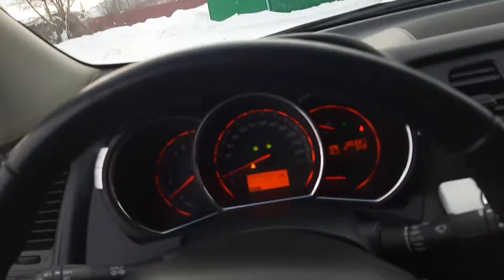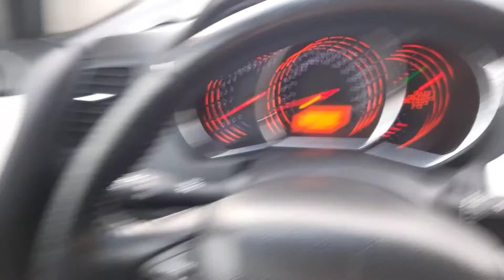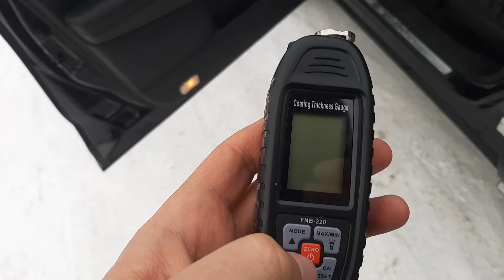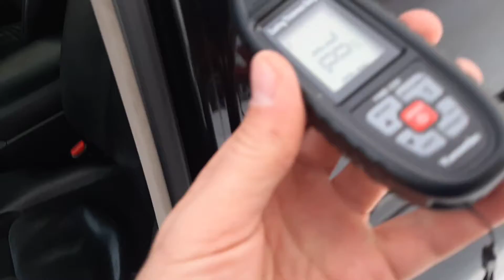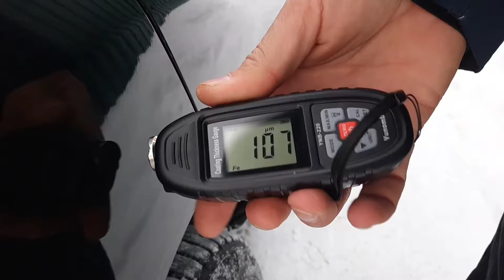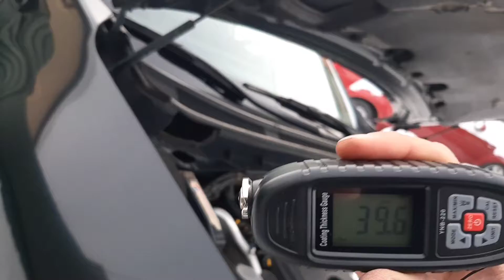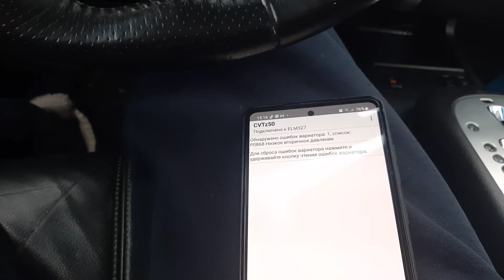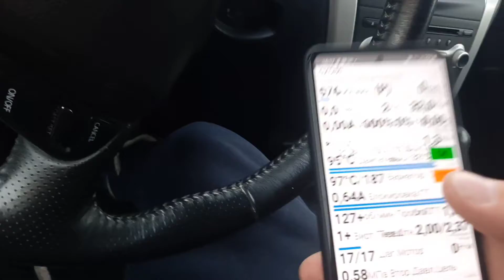перекуп попал на бабки /ошибки вариатора/расчёты на машине/перепродажа авто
прекуп попал на деньги и это новая серия.
На нашем канале новая серия про мурано

Есть такая поговорка или пословица :купил Ниссан и чени его сам, или вместо слова чени поставь любое слово. В общем в своей перекупской жизни я стал сам ремонтировать свой Ниссан мурано z51 который мы купили в Нижнем Новгороде и привезли в Новосибирск на автовозе. Хозяин конечно был у него не очень внимательный 100% и относился очень плохо к машине. Но обо всем по порядку увидите в ролике.

Привет!

Как перекупы покупают машины, продать автомобиль перекупам, перекуп, перекупщик автомобилей